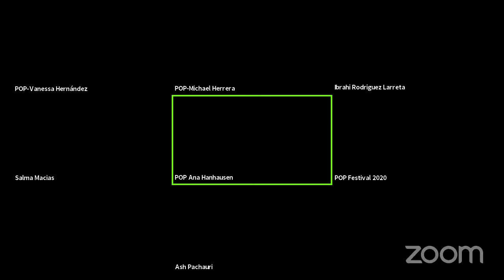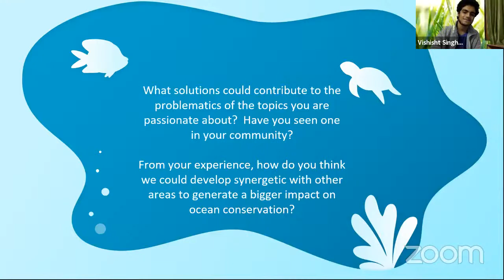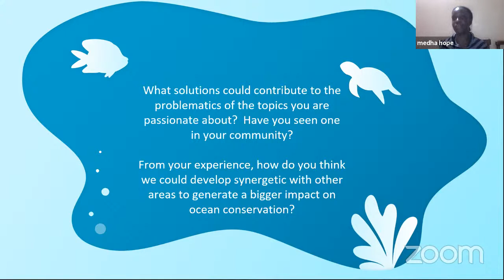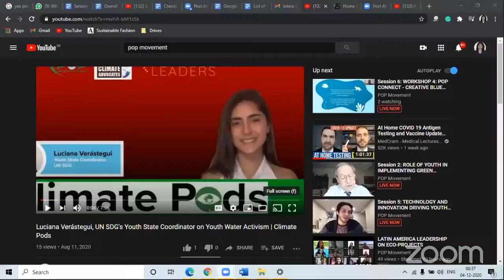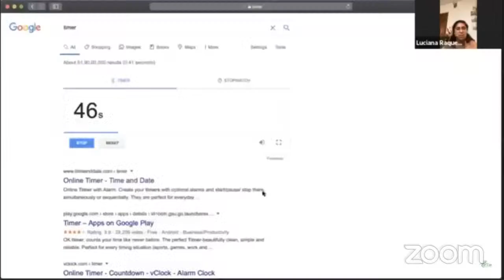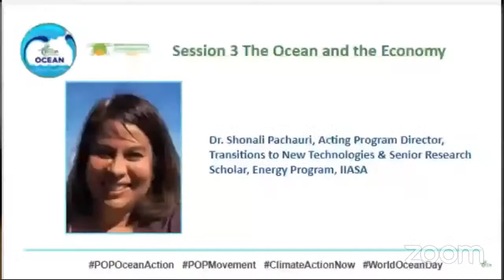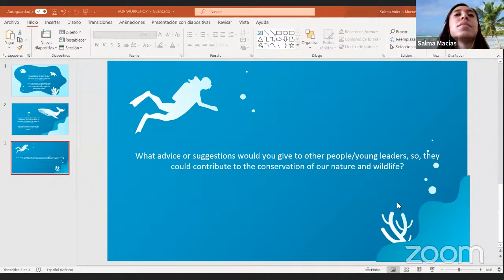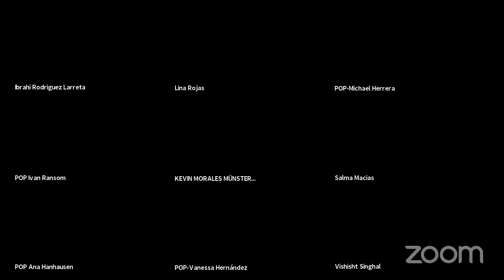WORKSHOP 4: POP CONNECT - CREATIVE BLUE AND OCEAN NETWORKING